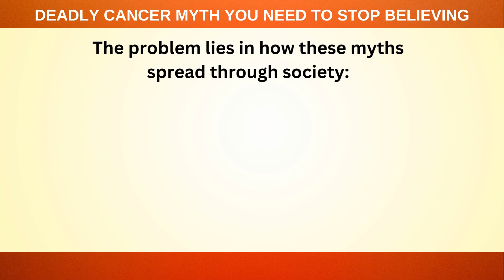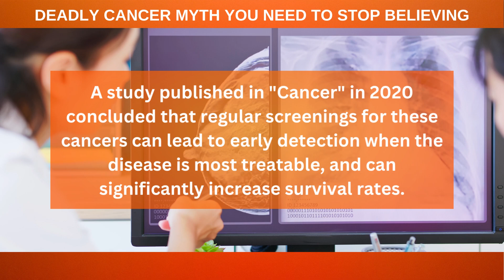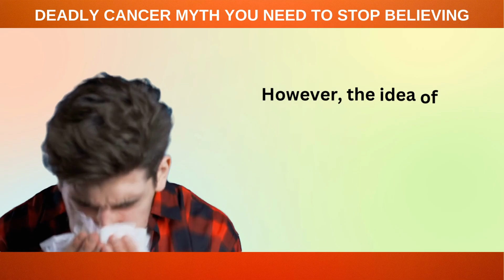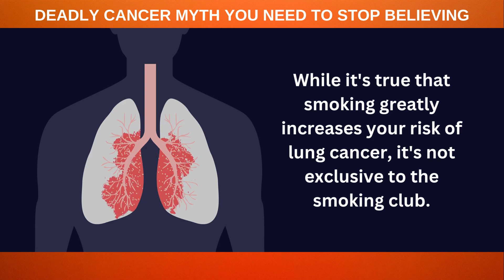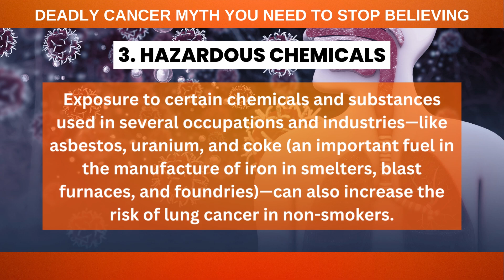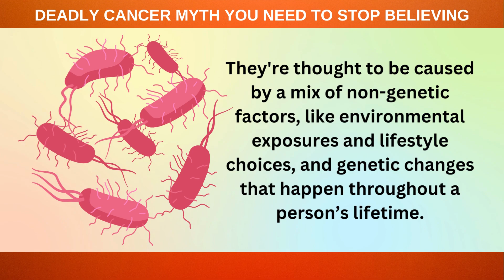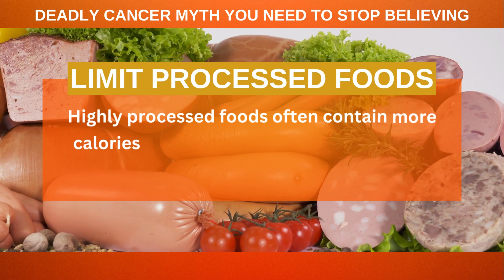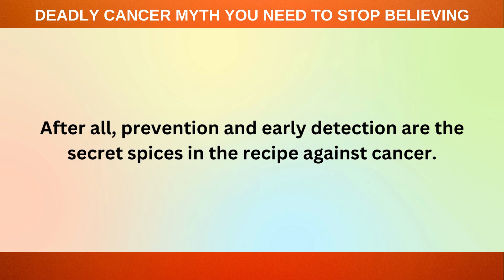5 Deadly Cancer Myths You Need to Stop Believing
Let's debunk some of the most common and dangerous misconceptions about cancer that could potentially put your health at risk.

5 Deadly Cancer Myth You Need to Stop Believing

Myth number 1: Cancer is always a death sentence.

Now, wait a minute! Let's not be so hasty.

It's true that cancer is a serious illness. However, it's not always a one-way ticket to the great beyond.

Advancements in medical science have made leaps and bounds in recent years.

Early detection and new treatments mean that many people live long, fulfilling lives even after a cancer diagnosis.

So, while cancer is no tea party, it's certainly not the grim reaper it's often made out to be.

The phrase, "Cancer is a death sentence," is as outdated as the idea of leeches for a headache.

It's a myth steeped in the fear and misunderstanding of an era gone by.

Myth number 2: Cancer is contagious.

Now, let's get this straight: You cannot catch cancer like you catch a cold or the flu.

Most cancers are caused by genetic changes that occur throughout a person’s lifetime.

However, there are some viruses (like HPV or Hepatitis B and C) that can lead to cancer and can be passed from person to person.

However, the idea of "catching" cancer as one would a cold is fundamentally flawed.

Cancer is not caused by an invading pathogen like a bacteria or virus (with some exceptions, which we'll get to), but rather by genetic mutations in our own cells.

Myth number 3: Only smokers get lung cancer.

You see a lung cancer diagnosis, and instantly, your mind flashes to a film noir scene with a protagonist puffing on a cigarette, right?

Well, time to adjust that picture.

While it's true that smoking greatly increases your risk of lung cancer, it's not exclusive to the smoking club.

It's like saying only sunbathers get skin cancer. It's a common misconception, but far from the truth.

Non-smokers can and do get lung cancer due to other factors like exposure to radon gas, secondhand smoke, certain chemicals, and air pollution.

So, even if you've never touched a cigarette, keep an eye on those lungs.

Myth Number 4: If you don't have a family history of cancer, you're safe.

So, your family tree is cancer-free? That's fantastic! But, don't drop your guard entirely.

While a family history can increase your risk, the majority of cancers actually occur in people with no family history.

Environmental factors, lifestyle choices, and those pesky random genetic mutations play a significant role in causing cancer.

So, keep those regular check-ups, even if your family history is clear.

Myth Number 5: Superfoods can prevent cancer.

Ah, the allure of the "superfood." It sounds like something out of a comic book, doesn't it?

"With a single bite of this magical berry, you're shielded from all ailments!"

Unfortunately, the reality isn't quite so simple.

While a balanced diet with plenty of fruits, vegetables, lean proteins, and whole grains can help maintain overall health, there's no single food that can completely prevent cancer.

If only it were as simple as chomping on a bowl of blueberries!

So, by all means, enjoy your kale smoothies and antioxidant-rich berries, but don't expect them to be a panacea.

The term "superfood" is more of a marketing gimmick than a medical term.

It refers to foods that are nutrient-dense, packed with vitamins, minerals, and antioxidants that are good for overall health.

However, the idea that any single food can act as a magic bullet against cancer is about as real as finding a golden ticket in your chocolate bar.